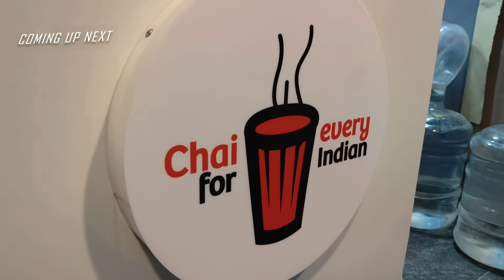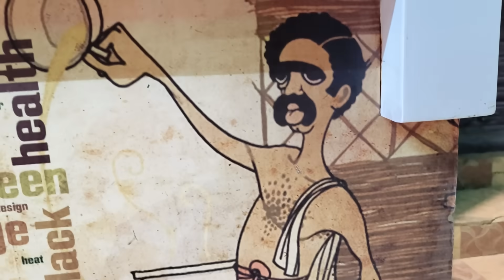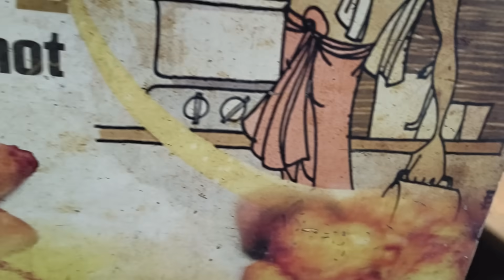Visit @VjSiddhuVlog CAM SOORI Tea☕ Shop Vlog🤩